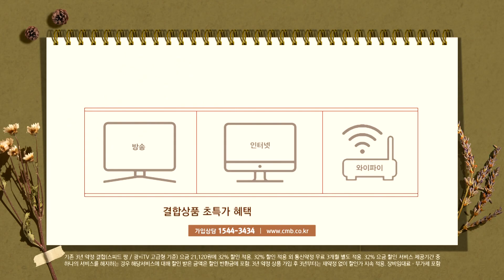[광주뉴스][리포트] 대한민국 국향대전, 11월 21일까지 개최